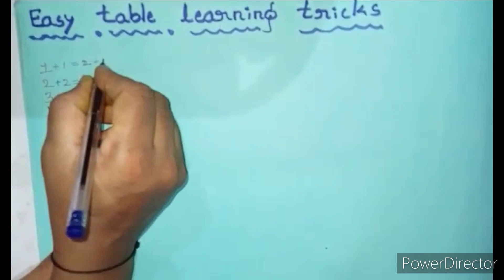Esay tables learning tricks,